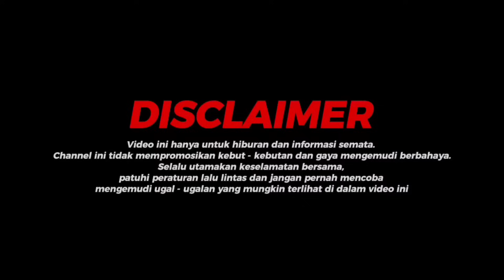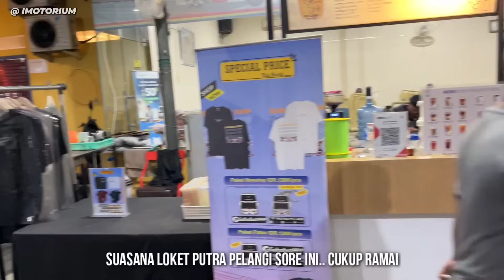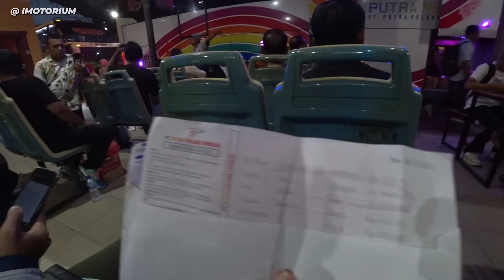NAIK BUS KE KOTA DINGIN DI TENGAH BUKIT BARISAN | Trip Putra Pelangi MEDAN - TAKENGON Ep 1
Sudah lama tidak ke Aceh, kini Saya dan Istri akan mengajak kalian semua untuk berkunjung ke Takengon, Aceh Tengah menggunakan bus Putra Pelangi rute Medan - Takengon via kelok patah Tajuk Enang - Enang.

Rute ini perdana saya coba, sebelumnya saya sudah pernah melakukan perjalanan dengan bus Atlas dan Harapan Indah rute Takengon melalui lintas KKA Lhokseumawe. Rute Tajuk Enang - Enang ini aksesnya melalui Kota Bireun, yang artinya perjalanan kita kali ini akan sedikit lebih jauh dibandingkan sebelumnya. Rute ini jarang sekali terekspos hingga sekarang, padahal statusnya termasuk jalur ekstrim lintas Aceh.

Bus yang digunakan juga spesial, Putra Pelangi menyediakan armada bus Scania K410 chassis tronton dengan body Laksana SR2 XHD Prime untuk rute ini. Penasaran bagaimana performa dan kelincahannya melahap rute Aceh Tengah yang jalurnya sempit dan penuh tikungan nanti selepas Bireun.

Informasi perjalanan:
Putra Pelangi Perkasa
Executive Class AC Seat 2-2, legrest, toilet
Scania K410iB triple Axle with Laksana SR2 XHD Prime
Tarif Rp 230.000; (per orang)
Rute: Medan - Binjai - Stabat - P.Brandan - Kuala Simpang - Langsa - Lhokseumawe - Bireun - Pondok Baru - Takengon
Jadwal berangkat: 19.00 WIB (Medan / Takengon)

Video terbagi jadi 2 part, episode selanjutnya segera menyusul.